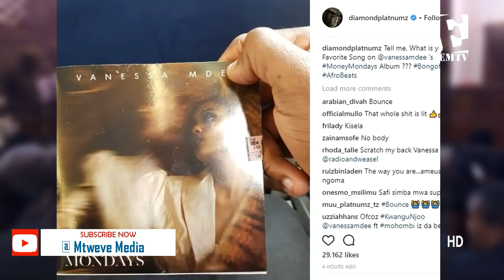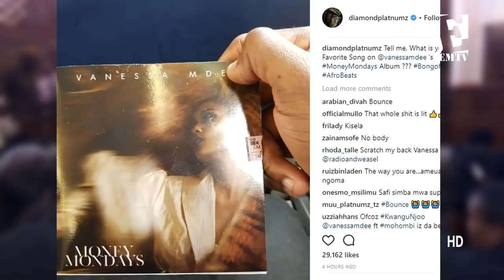Vanessa Mdee Awaunganisha Diamond Platnumz Na Alikiba